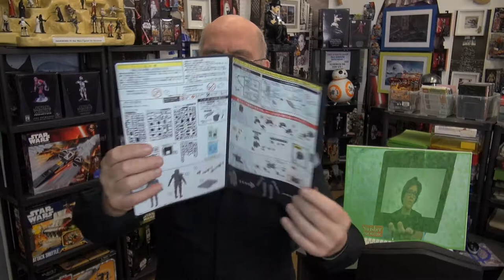Episode 9 übernimmt j j abrams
So J.J.Abrams übernimmt. Episode 9 und Christopher „Chris“ Terrio ist ein US-amerikanischer Regisseur, Drehbuchautor und Oscar-Preisträger.. Der auch dabei sein wird... Logisch nach Fischer Tod muss alles neu geschrieben werden. Warum also nicht...